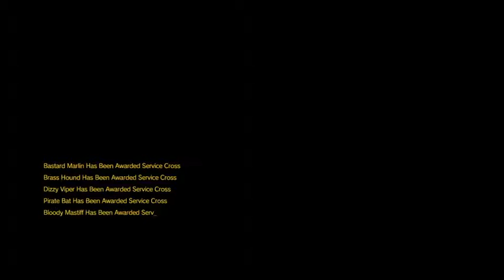MGS5 - Part 37: Retake The Platform